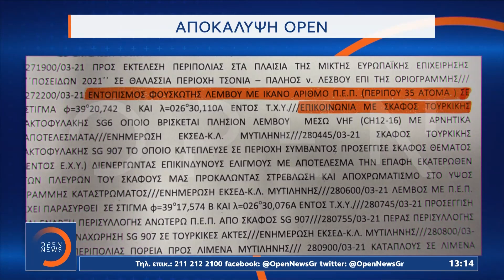Τουρκία: Επιστολή απόστρατων ναυάρχων «θύμωσε» τον Ερντογάν | Μεσημεριανό Δελτίο Ειδήσεων | OPEN TV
Τουρκία: Επιστολή απόστρατων ναυάρχων «θύμωσε» τον Ερντογάν | Μεσημεριανό Δελτίο Ειδήσεων 6/4/2021 | OPEN TV

Πολιτική αναστάτωση έχει προκαλέσει η επιστολή των 104 απόστρατων ναυάρχων και η διαφαινόμενη εργαλειοποίησή της από τον Ερντογάν που κάνει λόγο για απόπειρα πραξικοπήματος εναντίον του. Την ίδια ώρα αίσθηση έχει προκαλέσει το θερμό επεισόδιο που επιχείρησε να στήσει η τουρκική ακταιωρός στο βόρειο Αιγαίο. Το OPEN αποκάλυψε απόρρητο σήμα του Λιμενικού Σώματος το οποίο αναφέρεται ότι πριν από μία εβδομάδα η τουρκική ακταιωρός επιχείρησε να εμβολίσει δύο φορές σκάφος του λιμενικού ανοικτά της Λέσβου.